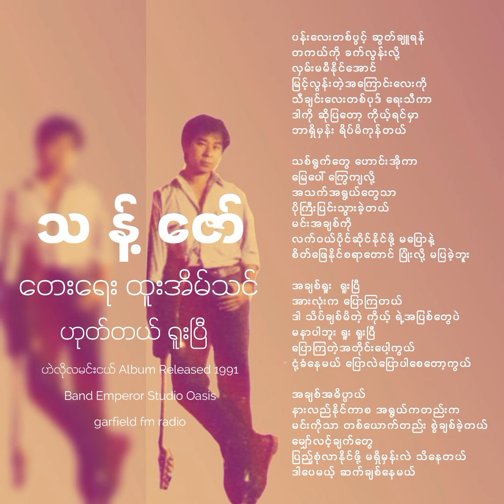ဟုတ်တယ်ရူးပြီ • သန့်ဇော် (1991)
Band Emperor
Studio Oasis

Lyric:

ပန်းလေးတစ်ပွင့် ဆွတ်ချူရန်
တကယ်ကို ခက်လွန်းလို့
လှမ်းမမီနိုင်အောင်
မြင့်လွန်းတဲ့အကြောင်းလေးကို
သီချင်းလေးတစ်ပုဒ် ရေးသီကာ
ဒါကို ဆိုပြတော့ ကိုယ့်ရင်မှာ
ဘာရှိမှန်း ရိပ်မိကုန်တယ်

သစ်ရွက်တွေ ဟောင်းအိုကာ
မြေပေါ် ကြွေကျလို့
အသက်အရွယ်တွေသာ
ပိုကြီးပြင်းသွားခဲ့တယ်
မင်းအချစ်ကို
လက်၀ယ်ပိုင်ဆိုင်နိုင်ဖို့ မပြောနဲ့
စိတ်ဖြေနိုင်စရာတောင် ပြုံးလို့ မပြခဲ့ဘူုး

အချစ်ရူး  ရူးပြီ
အားလုံးက ပြောကြတယ်
ဒါ သိပ်ချစ်မိတဲ့ ကိုယ့် ရဲ့အပြစ်တွေပဲ
မနာပါဘူး ရူး ရူးပြီ
ပြောကြတဲ့အတိုင်းပေါ့ကွယ်
ငုံ့ခံနေမယ် ပြောလဲပြောပါစေတော့ကွယ်

အချစ်အဓိပ္ပာယ်
နားလည်နိုင်ကာစ အရွယ်ကတည်းက
မင်းကိုသာ တစ်ယောက်တည်း စွဲချစ်ခဲ့တယ်
မျှော်လင့်ချက်တွေ
ပြည့်စုံလာနိုင်ဖို့ မရှိမှန်းလဲ သိနေတယ်
ဒါပေမယ့် ဆက်ချစ်နေမယ်

Other Recordings
• အောင်ရင် လမင်းချစ်သူ (1993)
အကောင်းဆုံးလက်ဆောင်(2000)

• အချစ်ရူး အောင်မျိုးထွဋ် ချစ်သူဆွဲအား (2002)

• သန္တာဦး Five Stars Vol 1 (1994)

• ဟေမာနေဝင်း ပန်းပွင့်များရဲ့ရာဇဝင် (2009)

• ကေကေတီ လိုက်ခဲ့တော့ Live Show